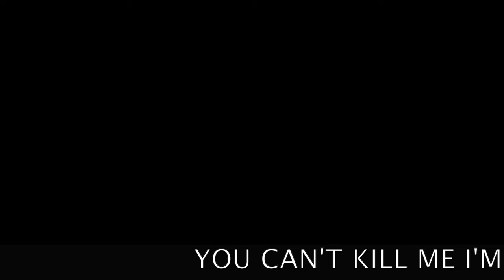Willy Mason - Youth On A Spit (Official Video)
Taken from the new album 'Already Dead'.

Director: Noel Heroux
Synapse Fabricator: Evan Fellers
Cams: Tim Laursen, Mitchell Riggs, Willy, Noel